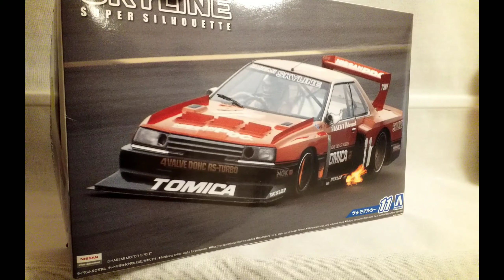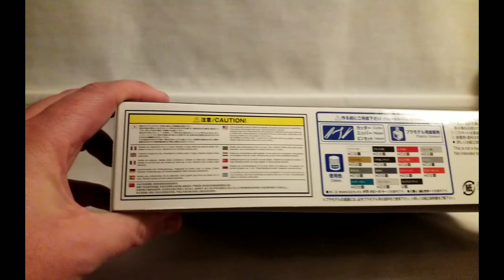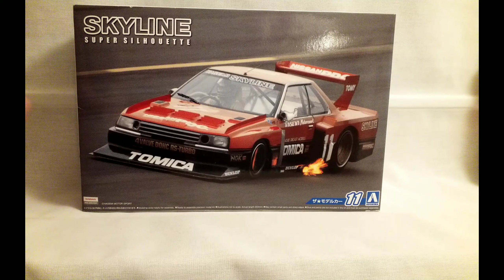Unboxing the Aoshima Nissan Skyline KDR30 Super Silhouette kit.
oday we're taking a look at the Aoshima Nissan Skyline KDR30 Super Silhouette racecar kit.